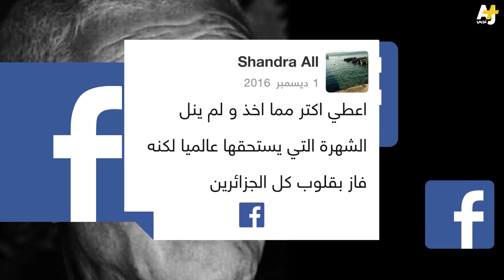رحيل فنان الأغنية الشعبية الجزائرية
رحل الفنان الجزائري عمر الزاهي عن عمر ناهز 75 سنة. الزاهي يعد أحد أكبر رموز الموسيقى الشعبية في الجزائر